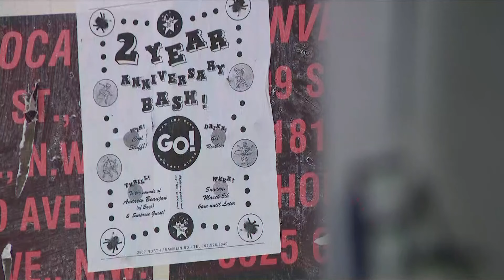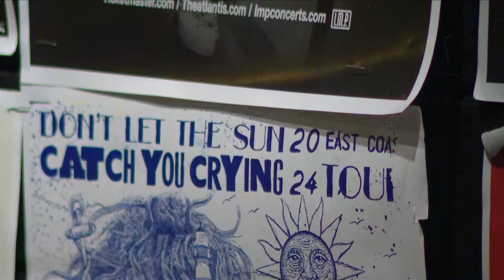Lineup announced for HFStival's 2024 comeback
Just six days after the 9:30 Club sent local music fans into a frenzy by teasing a comeback of the beloved HFStival, headliners were announced Tuesday.